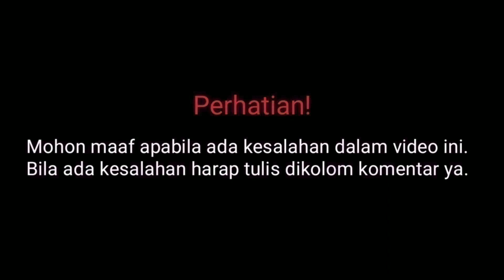Pemain Mahligai Untuk Cinta |Profil & Biodata Giselle Tambunan Terbaru